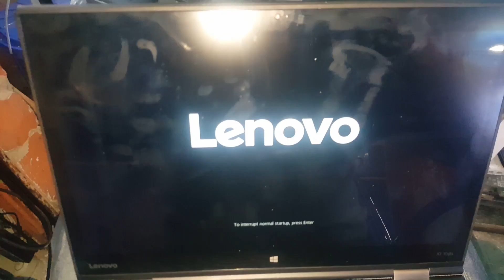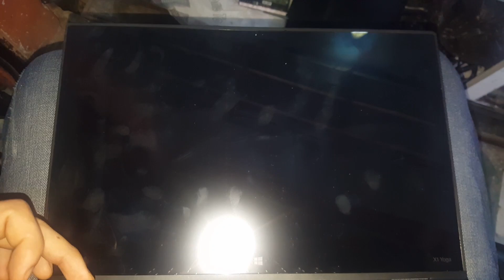Unlock latest lenovo bios password (part3)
T440, T450, T460, T540, T550, T560, X1 Yoga, X1 carb gen2 and gen3, X240, X250, X260, W540, W541, W550, Helix gen3, Thinkpad Yoga 12 and 15, P50, P70.